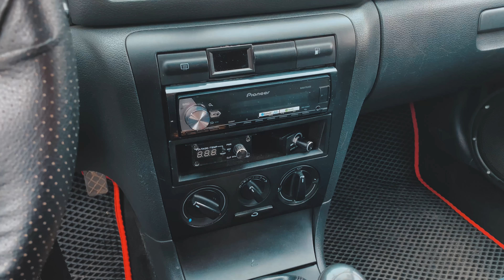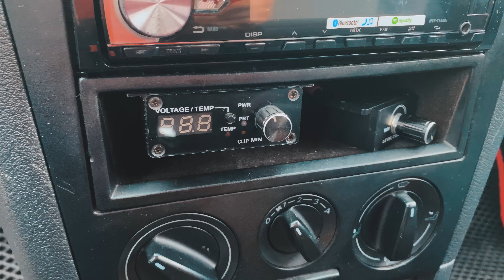АВТОЗВУК в ŠKODA OCTAVIA! Два Pride HP15 ДАЮТ ЖАРУ!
Состав системы:
Усилители:
Zeus 2.1100
Kicx QS 1.1000

Фронт:
Pride diamond 8 (3 пары)
Pride H1 (1 пара)

Сабы:
Pride HP 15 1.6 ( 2 штуки)

питание:
2 протяжки КГ 50
Титанат 30А
Генератор 180А
Дубляж КГ-50

Магнитола Pioner 580 BT

🔈Автозвук
Avtokasta.ru ®